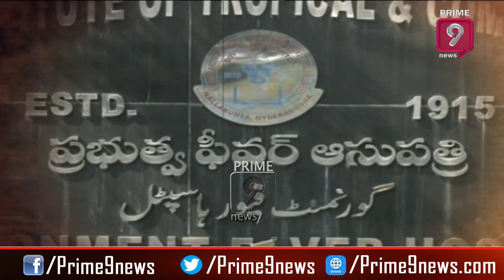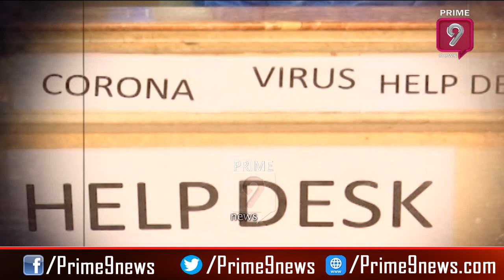Telangana Not Affected by Coronavirus, Only One Positive Case Reported: Sources | Prime9 News